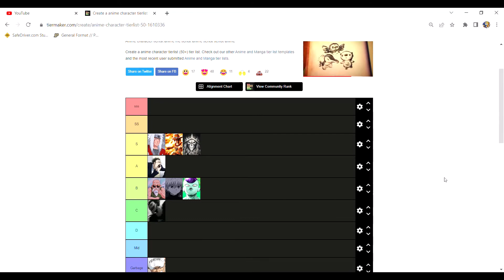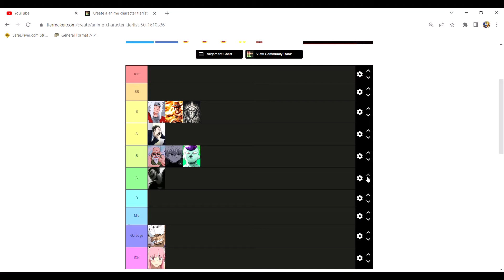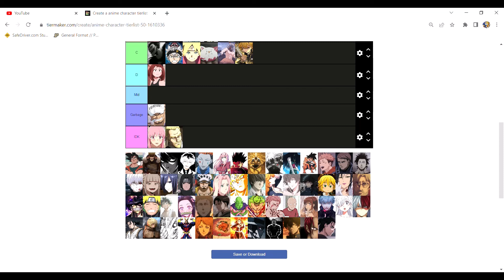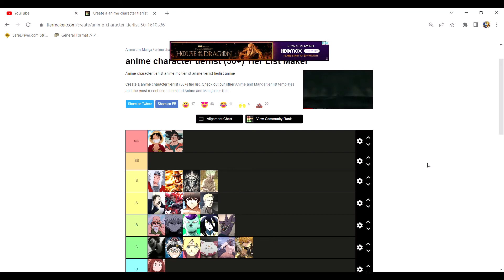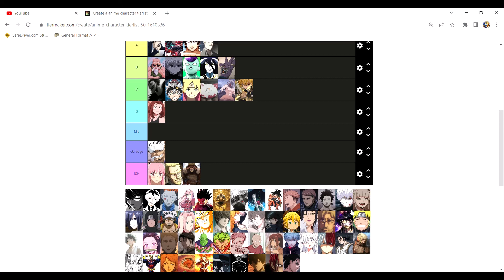Ranking Anime Characters | Part 1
We ranked Anime Characters on a tierlist. It was so many characters that there are 2 more videos.
Both Youtubers links will be below.